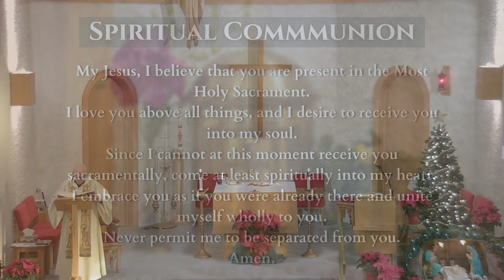Christmas Eve | December 24 2021